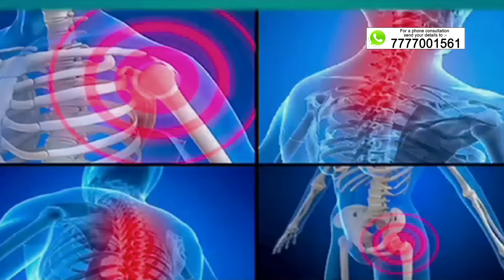Ayushakti Doctor Sharing General Tips for Vibrant Health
Ayushakti doctor sharing wisdoms on how to relieve chronic illnesses like arthritis, diabetes, blood pressure, IBS, weight gain, children health problems, heart problems, breathlessness, back pain, neck pain, infertility, stress, depression. What to eat and what life style to follow.
Real health is not just the absence of disease.  Many times, people say “I am very healthy, I have no problems”. And one day suddenly there is a blast with high blood sugar, heart attack, high blood pressure, cancer or more.    Our body always gives signals like feeling heaviness,  mentally dull, slow digestion and tiredness, but we ignore and one day there will be a blast.
Most people at the age of 30-35 start bloating first on the tummy and then, thighs and hips.  This is the first sign of accumulation of toxins.   These toxins slowly begins to  blocks pancreas.  And one day, suddenly there is high blood sugar.  Pancreas are producing insulin but toxins and blockages don’t allow insulin to work.
When there was  sign of toxins accumulated, if you did the right detox you would have prevented diabetes.   Health is a dynamic concept. You have to constantly take care of it.  You just have to take few steps on a daily basis so that you can stay healthy all the time.
Ayurveda believes that our body is run by three doshas which is Vata, Pitta and Kapha.  Kapha is responsible for lubrication, growth and shape of the body.  When kapha increases, it produces growth like tumors, cough and cold or blockages.  During cough and cold, stop wheat and milk products and take warm ginger water through out the day.  If you take 10 basil leaves with two black pepper corn, chew it 2-3 times a day, it will eliminate all cough and cold and also prevent future kapha related problems.
Pitta,  is heat energy responsible for digestion and metabolism.  But excess pitta creates too much heat in the body causing anger, acidity, skin problems, hair fall, headaches, ulcers etc.  Take 20 black resins soaked in half glass of water and squeeze out the juice. Mix it with ½ tsp each of cumin, coriander and fennel seed powder.  Take this mixture 2-3 times a day.  Gradually this will help calm down acidity, headache, anger, excess heat for long term.
The last one is Vata, which is kind of air responsible for every movement in our body. Just to give you an example, prana is responsible for governing our breathing. When prana dies, our breathing stops.
When vata is normal in our body, we are active, flexible and alert.  But when it increases, then we feel stiffness, bones crack, cartilages dries up, pain, dryness and  tiredness.  Mind feels depression, fear, confusion etc.  Take half teaspoon full of sesame oil and half teaspoon ghee in the morning.  In  a few days time, you will experience much better quality of skin, joints, sleep etc. etc.
Body give signals when you start accumulating aama.  Your tongue is coated with the mucous, your stool is sticky and sinks, you feel extremely heavy sleepy after lunch and you have to drink coffee to stay alert.  Your tummy is bloated and other body is thin.  When you have these signs, do a simple fasting every month until you get rid of these signs. Otherwise, in some years, you will have major health issues.
To remove Aama, stop eating wheat, fried and red meat.  Eat 4-6 slices of ginger after food to improve the agni.  5 days every month just eat mung and vegetables for 4-6 months and you will see that your aama is reduced, tongue is cleared, stomach is flattened and you are much alert.   People who live long always make sure that there is no accumulation of toxins.
Once our doshas are balanced, our digestion is working very well and body is free from toxins, then whatever we eat converts in to tissues.  So it is important to eat food with good nourishmentRegularly drinking right kind of juices, avoiding maida and refined food is very important.  Taking all kinds of grains and protein vegetables in the diet is very important for tissue nourishment.
Very important breakfast recipe which will constantly nourish all the tissues and create energy :
4 dates (don’t use it if there is diabetes)
8 almonds
1 tsp. fennel
¼ tsp. cardamom powder
Soak, add water and blend it to make a smoothy. If you are exercising, add a scoop of protein powder. Drink this every day morning and you will have fountain of energy.
Drink daily half a glass pomegranate juice to prevent heart problems and immune problems.
What is Ayushakti’s approach to relieve chronic illnesses : Combination of diet, life style, herbal remedies, detox therapies and home remedies will help relieve any kind of chronic illnesses.